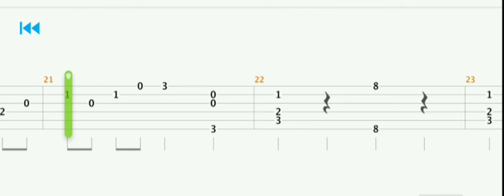Eine kleine Nachtmusiktion- Mozart -Guitar tab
Watch
Edit
Eine kleine Nachtmusik[a] (Serenade No. 13 for strings in G major), K. 525, is a 1787 composition for a chamber ensemble by Wolfgang Amadeus Mozart. The German title means "a little serenade", though it is often rendered more literally as "a little night music".[1] The work is written for an ensemble of two violins, viola, cello and double bass, but is often performed by string orchestras.